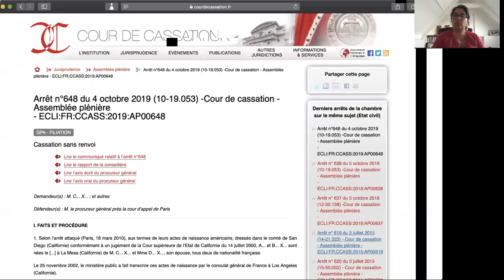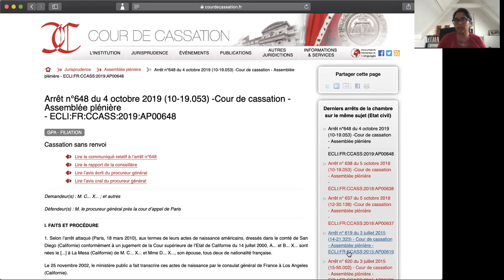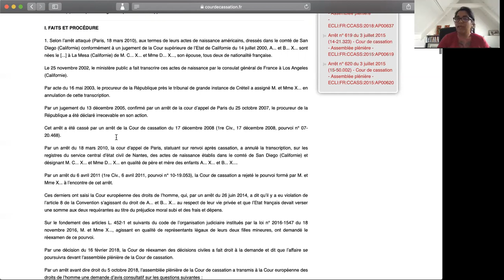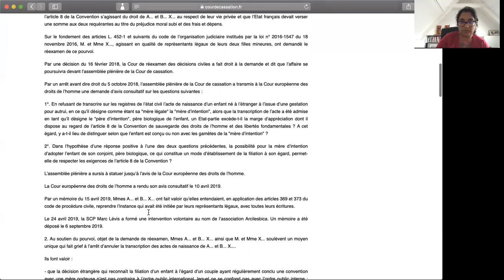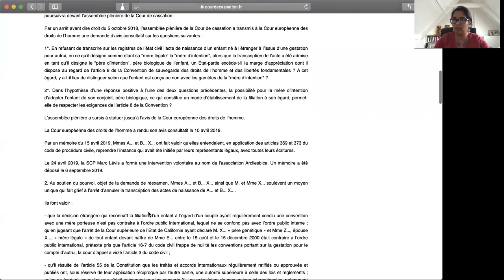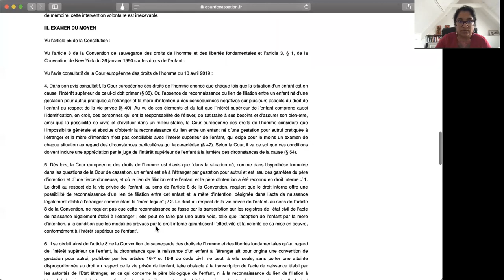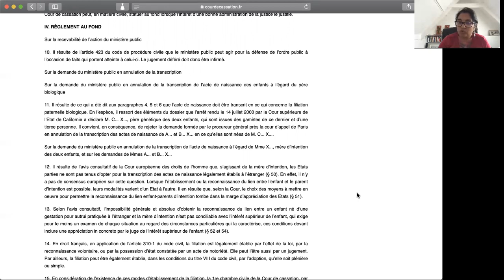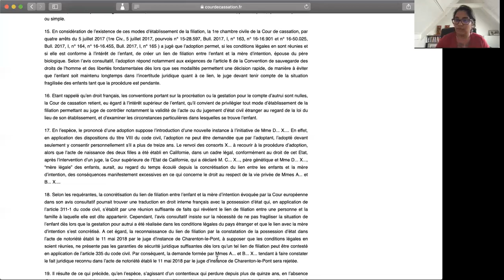⚖ Affaire Mennesson : filiation reconnue ! - Cass. Ass. Plén. 4 octobre 2019 no 10-19.053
Cass. Ass. Plén. 4 octobre 2019 no 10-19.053
"Il résulte de ce qui précède, qu’en l’espèce, s’agissant d’un contentieux qui perdure depuis plus de quinze ans, en l’absence d’autre voie permettant de reconnaître la filiation dans des conditions qui ne porteraient pas une atteinte disproportionnée au droit au respect de la vie privée de Mmes A... et B... X... consacré par l’article 8 de la Convention de sauvegarde des droits de l’homme et des libertés fondamentales, et alors qu’il y a lieu de mettre fin à cette atteinte, la transcription sur les registres de l’état civil de Nantes des actes de naissance établis à l’étranger de A... et B... X... ne saurait être annulée."